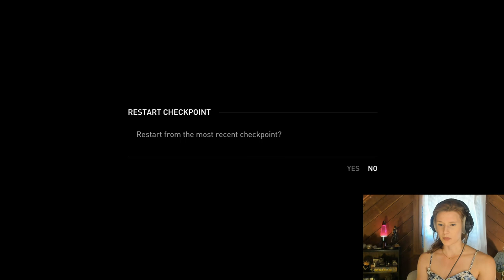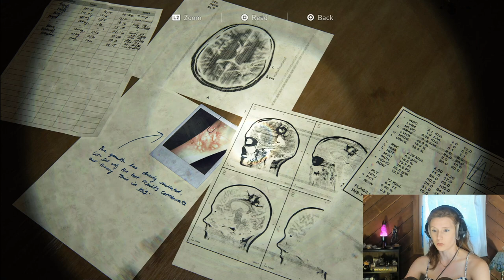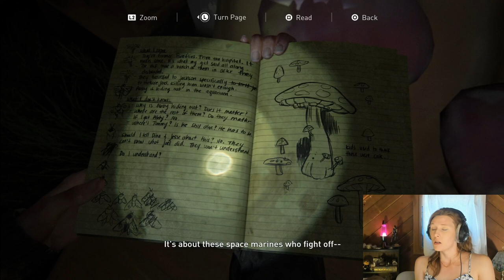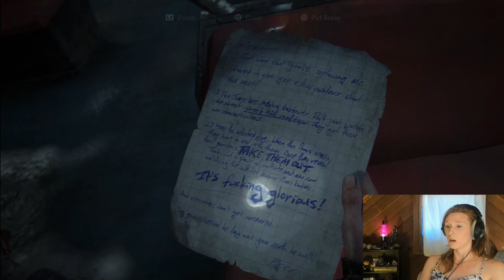The Last of Us Part II Play Through (Stream 6)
SO MANY DOGS WHY. This game is intense. And everyone is so talented.